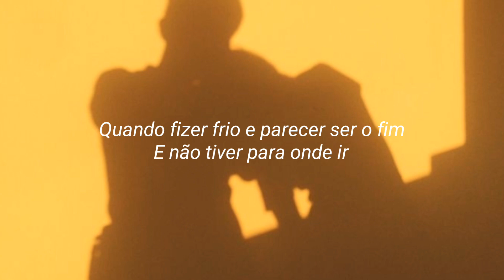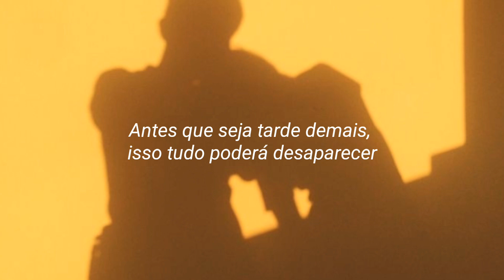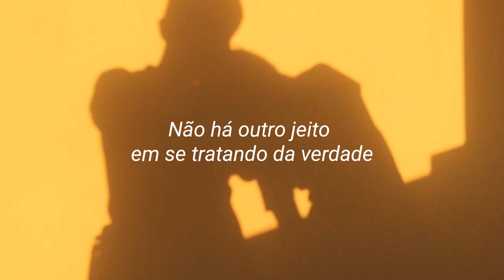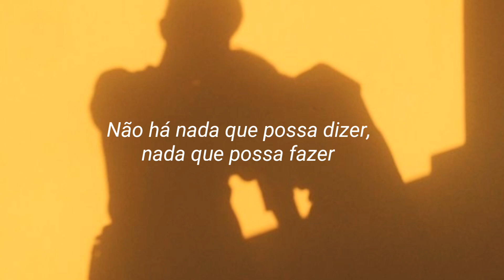Avril Lavigne - Keep Holding On (Tradução/Legendado)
🌻Todos os meses deveriam ser amarelos de alguma forma. afinal, fora de setembro as pessoas tratam os problemas das outras como se fosse apenas drama, nada mais. são sofrimentos reais e dores fatais, mas só lembram disso em setembro...
💛Eu admiro a sua coragem de seguir em frente mesmo estando exausta(o). você é incrível! continue assim e verá a pessoa forte e incrível que é!!!
Central de ajuda : 188 (CVV)

♫ A tradução do vídeo não é literal, caso tenha alguma dúvida sobre a tradução da música, deixe nos comentários.

Lyrics :
You know I'll take your hand
When it gets cold

And it feels like the end
There's no place to go
You know I won't give in
No, I won't give in

'Cause you know we'll make it through
We'll make it through
Just stay strong
'Cause you know I'm here for you
I'm here for you
There's nothing you could say
Nothing you could do
There's no other way when it comes to the truth
So keep holding on

This could all disappear

Before the doors close
And it comes to an end
With you by my side, I will fight and defend
I'll fight and defend
Yeah, yeah

Hear me when I say, when I say I believe
Nothing's gonna change destiny
Whatever's meant to be will work out perfectly